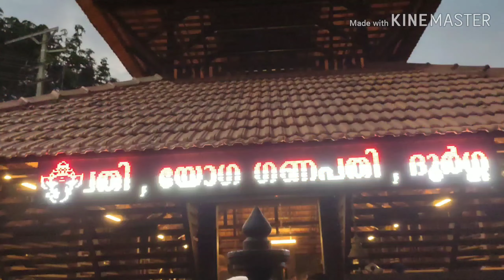Largest Shivalingam in asia || Malayalam || vlog